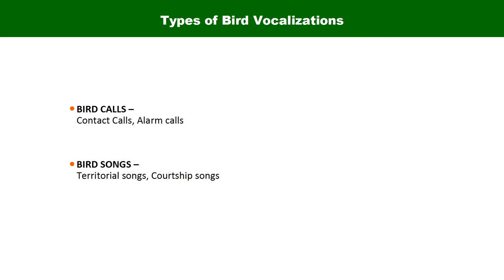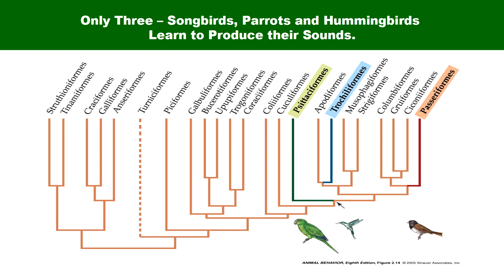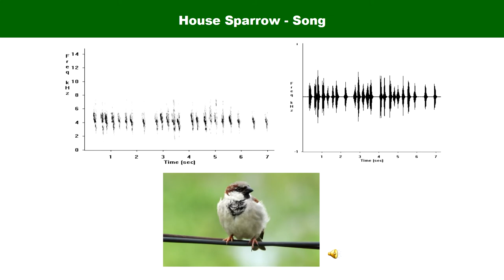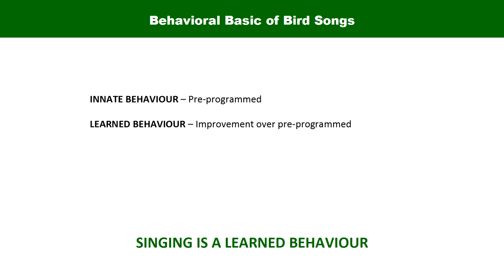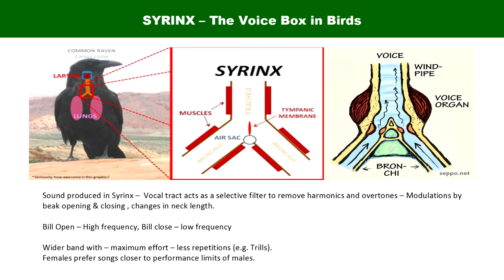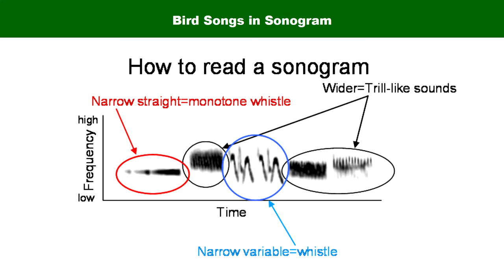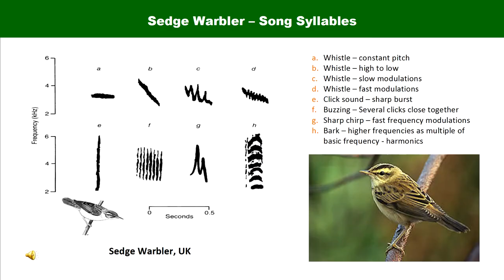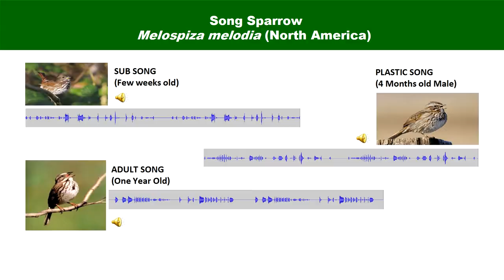Avian Vocalization & It's Analysis (Part 1/2) - Dr. Sasikumar Menon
Chapters:
00:00  Intro
02:03  Types of bird vocalizations
03:04  Major families of birds make songs
05:55  What is a call and song?
07:04  Behavioral basic of bird songs
09:35  Syrinx - The voice box in birds
11:59  Bird songs in Sonogram
17:48  Tutoring - Listening to a different song

Topics :
Avian vocalization study
Guide to understanding bird song
Difference between call and song
Bird vocalization, and many more

Camera, Graphics & Editor: Rahul 'Pradeep' Wakare